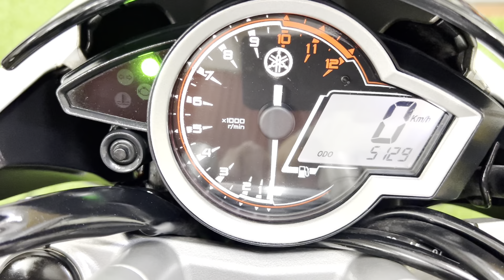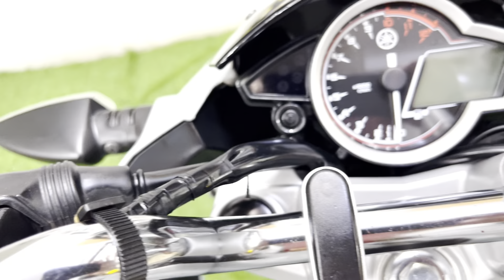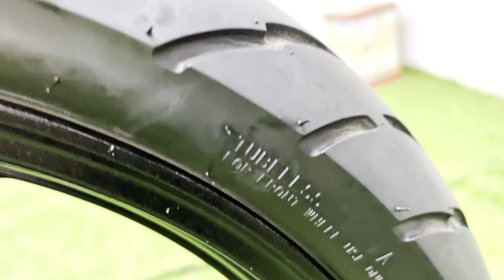Siêu phẩm Fz150i lăn bánh 5000km mới 99%.Sdt 0905958889.Xe Máy Hoàng Anh 999 Hồng Hà,Hoàn Kiếm,HN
☀️ Mới về Yamaha Fz150i dk lần đầu, chính chủ 2020. Xe chạy lướt 5000km màu Vàng Cát, đang dán tem trùm màu xám xi măng cực đẹp, đời chót lốc máy vàng sản xuất 2017. Xe đẹp ko có đối thủ luôn. Bao đẹp nhất miền bắc luôn. Giá 40,5 triệu.